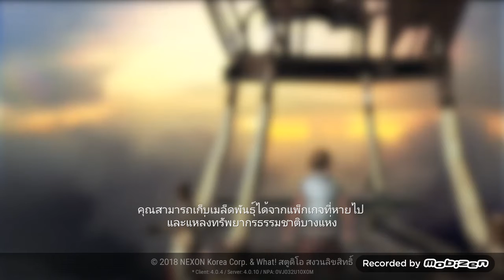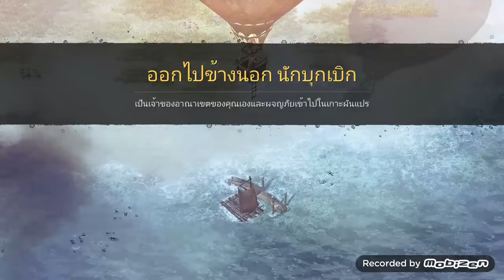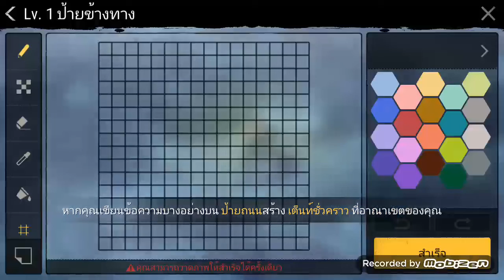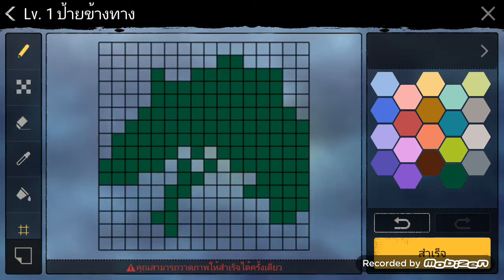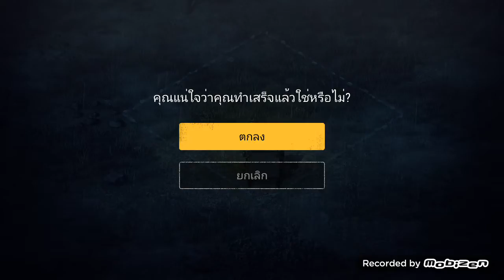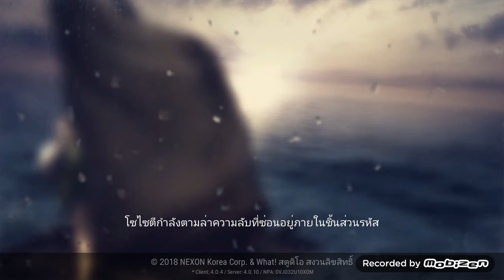DURANGO WILD LANDS - ลงพื้นที่สร้างเกาะส่วนตัว Ep.2